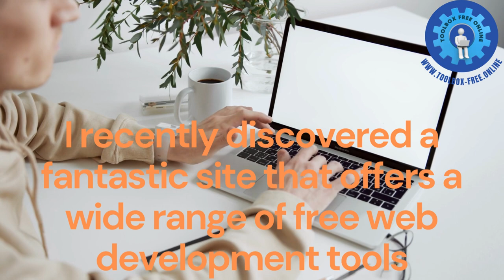toolbox free online toolbox script,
"One of the standout features of this site is its robust community of developers who are always available to offer help and support. Whether you're a seasoned veteran or just starting out, you'll find that the community is friendly and knowledgeable, always willing to lend a hand or provide guidance.
toolbox seo,
toolbox essentials,
toolbox setups,
toolbox script,
search for a tool box,
toolbox organiser,
toolbox song,
toolbox song rhythm sticks,
blippi toolbox song,
handy manny toolbox song,
my toolbox song,
toolbox punjabi song,
tools of seo,
sealey toolbox,
sealy toolbox,
seo toolkit pro hostinger